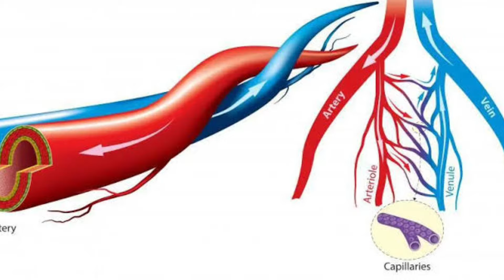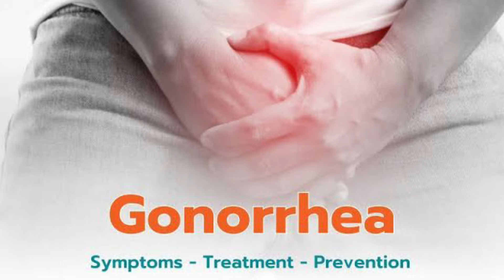Increase Man Power And Cure Premature ejection | Premature Ejection Problem Solution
Assalamualaikum My Name is Dr Nauman Ahmad, In Today's video I will share the best homeopathic medicines to improve man power and premature ejection, weakness due to several problems can easily cure with the help of these homeopathic medicines.

🔳🔳Argentum nitricum homeopathic medicine | Premature ejaculation | Erectile Dysfunction
کشتہ چاندی سے بنی ہومیوپیتھک دوا

🔳🔳Premature ejection problem solution | Jaldi discharge kyu hota hai | Sensitive glans homeopathy
سرعت انزال کا مکمل علاج

اصلی ہرن کی کستوری سے بنی ہومیو پیتھک دوا

Whattsapp chennel link (join us)